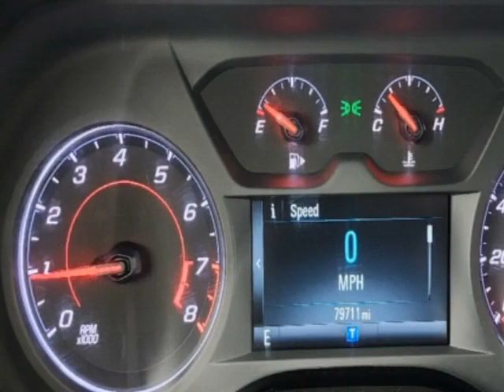2017 Chevrolet Camaro - Jersey City, NJ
New Jersey State Auto Used Cars, Jersey City, NJ - Chevrolet Camaro LT Sunroof Reverse Camera